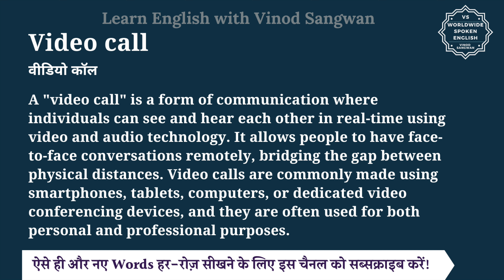Video call meaning in Hindi | Video call ka matlab kya hota hai | English to hindi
इस वीडियो में आप Video call का हिंदी में मतलब समझेंगे और साथ में Video call का pronunciation भी सीखेंगें यानि की आप Video call के अर्थ के साथ साथ ये भी सीखेंगें की Video call को कैसे बोले या Video call को बोलने का सही तरीका क्या है |

तो बस एक मिनट में सीखिए Video call को|
Let’s learn Hindi Meaning of Video call in detail.

Video call का हिंदी में अर्थ होता है
वीडियो कॉल

A ""video call"" is a form of communication where individuals can see and hear each other in real-time using video and audio technology. It allows people to have face-to-face conversations remotely, bridging the gap between physical distances. Video calls are commonly made using smartphones, tablets, computers, or dedicated video conferencing devices, and they are often used for both personal and professional purposes.

We had a video call with Grandma to celebrate her birthday.
हमने दादी का जन्मदिन मनाने के लिए उनके साथ वीडियो कॉल की।

My friends and I often have video calls to catch up and chat.
मैं और मेरे दोस्त आपस में मिलने और बातचीत करने के लिए अक्सर वीडियो कॉल करते हैं।

Video call को इन उदाहरणों से और अच्छे से समझ सकते हैं